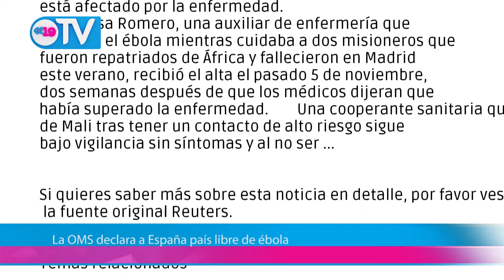OMS declara a España como país libre de ébola (Internacionales 19TV 03-12-2014)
* México aprueba normas para frenar marchas populares

* Paraguay condenará privatizaciones en gran marcha nacional

* Presidentes inaugurán Torre Unasur en Ecuador

* Filipinas en alerta por llegada de nuevo tifón